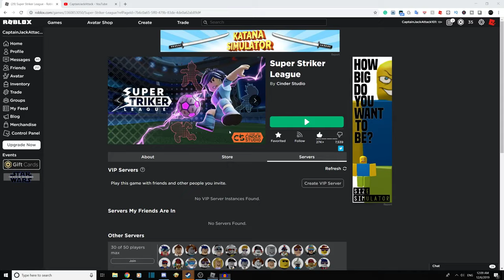Sealing The Deal With Overtime Ws | Super Striker League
A couple matches and sealing the deal with overtime Ws on Super Striker League! We play against some high-level pros including JacoTheDeadRuler1 and FanaticFiber444. Lots of awesome scoring and amazing plays for you guys in the video so enjoy the awesome curve shots and recordings!